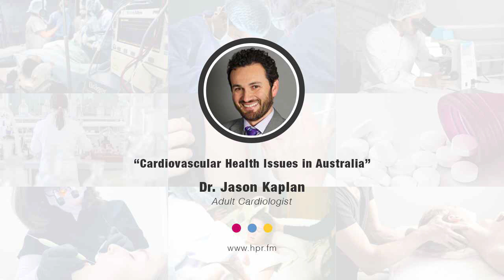Cardiovascular health issues in Australia - evidence-based therapies to support heart health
On World Heart Health Day 2019, integrative cardiologist, Dr. Jason Kaplan joins us to discuss cardiovascular health issues in Australia and around the world, and evidence based therapies to support heart health such as Ubiquinol, the active form of the powerful antioxidant, Coenzyme Q10 (CoQ10).

How do we celebrate World Heart Day?
World Heart Day, annual observance and celebration held on September 29 that is intended to increase public awareness of cardiovascular diseases, including their prevention and their global impact.

Why do we celebrate Heart Day?
The World Heart Foundation organizes World Heart Day, an international campaign held on September 29 to inform people about cardiovascular diseases, which are the biggest cause of death. The day promotes preventative measures to reduce the risk of cardiovascular diseases.

World Heart Day takes place on 29th September every year and is the World Heart Federation's and the world's biggest platform for raising awareness about cardiovascular disease, including heart disease and stroke.

How many Australians have cardiovascular disease?
All cardiovascular disease. ...
Variation among population groups. ...
Coronary heart disease (CHD) ...
Stroke. ...
Heart failure. ...
Rheumatic heart disease (RHD) ...

What are the 6 major cardiovascular diseases in Australia?
What is a cardiovascular disease?
Coronary heart disease. Also known as ischaemic heart disease, this is the most common form of heart disease in Australia. ...
Heart failure & cardiomyopathy. ...
Congenital heart disease. ...
Peripheral vascular disease. ...
Stroke.